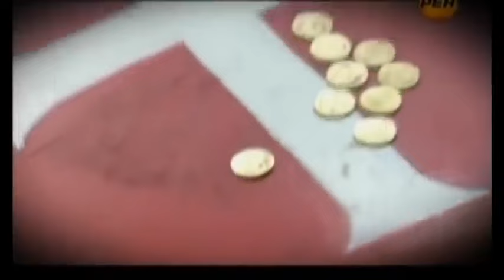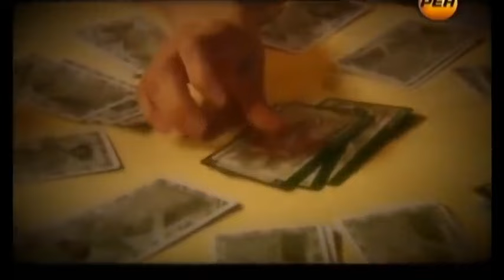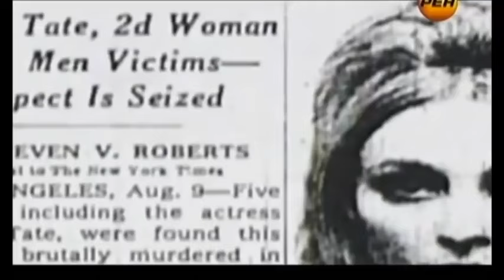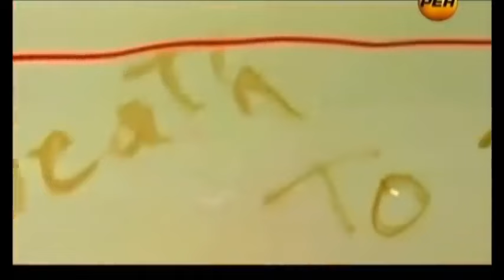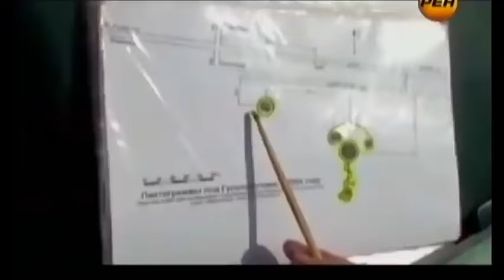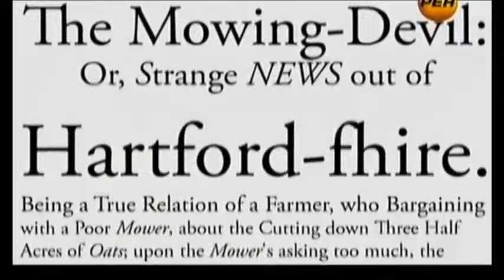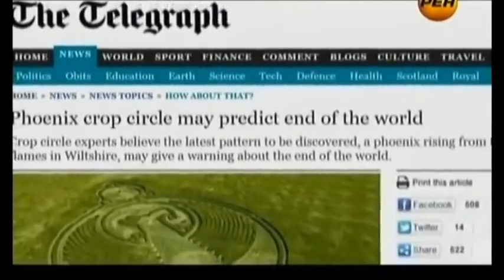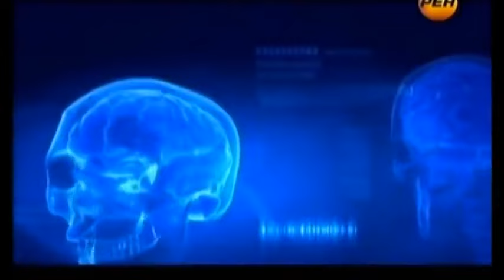ВОТ КТО ПРАВИТ АМЕРИКОЙ!!! ОНИ ТВОРЯТ С МИРОМ, ЧТО ЗАХОТЯТ!!! ДОКУМЕНТАЛЬНЫЙ ФИЛЬМ